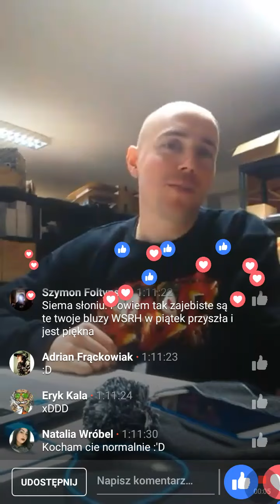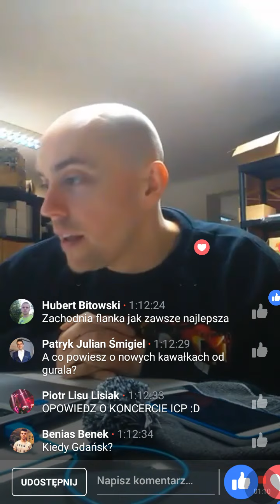Niesamowity śmiech SŁONIA !